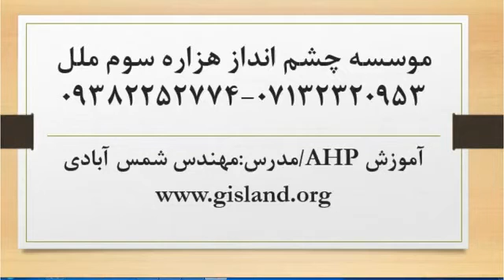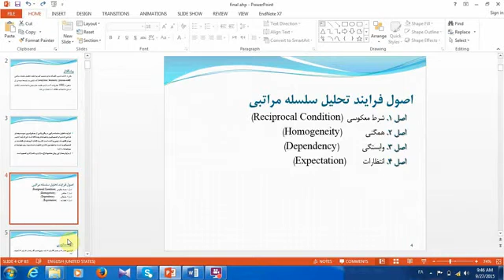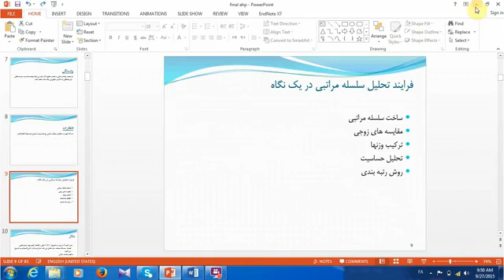آموزش aHPبا GIS-قسمت اول-تیم تحقیقاتی دکتر سعید جوی زاده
تیم تحقیقاتی دکتر سعید جوی زاده
برگزاری دوره های اموزشی سیستم اطلاعات جغرافیایی(GIS)
– دوره جامع GIS مقدماتی و پیشرفته
-دوره مکان یابی در GIS با AHP
-دوره جامع آموزش آمار فضایی با GIS وGeoda
-دوره آموزشی Google earth
-دوره آموزشی کاربرد سیستم اطلاعات جغرافیایی(GIS) در مخاطرات اقلیمی و بلایای طبیعی
-دوره آموزشی زمین آمار با GIS
-دوره آموزشی Network analyst
-دوره اموزشی انجام 10 پروژه در GIS
-مشاوره پایان نامه های مرتبط با سیستم اطلاعات جغرافیایی(GIS)
-دوره آموزشی مقاله نویسی ISI ویژه دانشجویان سیستم اطلاعات جغرافیایی(GIS) وسنجش از دور(RS)
-برگزاری کلاس های خصوصی GIS
-برگزاری کارگاه های 2 روزه و هفت روزه GIS در شهر و دانشگاه شما
شماره تماس: